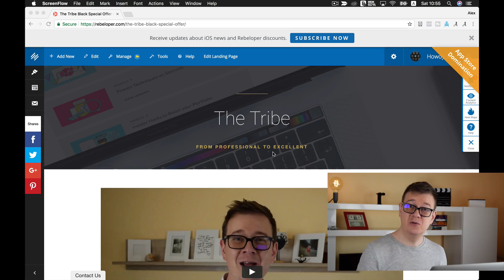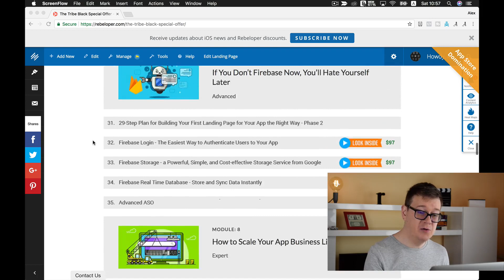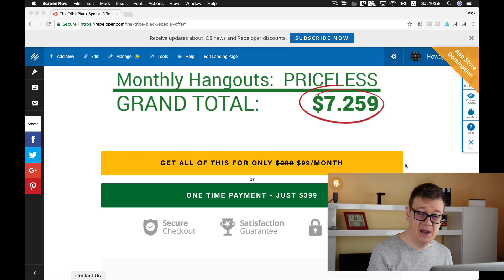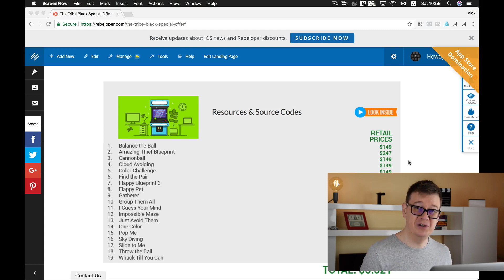How to Build an App Empire (2019)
Your app business needs to have plans and processes in place in order build  amazing apps that are prone to be viral from day one so you can rest assured you get the massive downloads your business deserves. Launch outstanding games with a powerful marketing strategy that works on auto-pilot. Measure the immediate effect of your every move and benefit from these tremendous opportunities the App Store has to offer. Repeat what worked best and obsessively improve on what could go better to surpass your competition.

The Tribe is here to help you. The Execution Plans inside The Tribe are the same developer, marketing and sales strategies our internal team uses across our app portfolios. We use the same tools you will get to build our customers apps, to drive massive downloads to their portfolios and maintain their profitable app businesses. What sets us apart from the rest is that we ACTUALLY DO THIS STUFF ourselves!

So, if you want to enhance your app portfolio (or start a new one). Learn the latest and greatest tactics of the industry (that actually work). Expand your skill set, distance yourself from the competition, and jump to a sustainable app business.